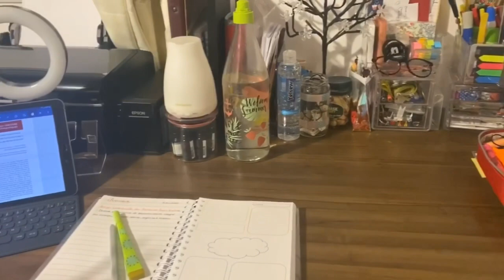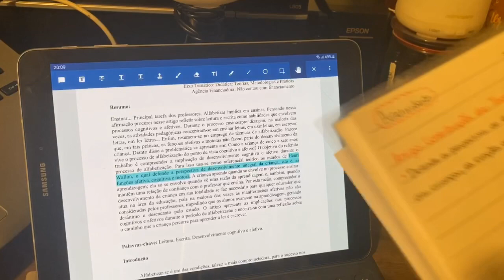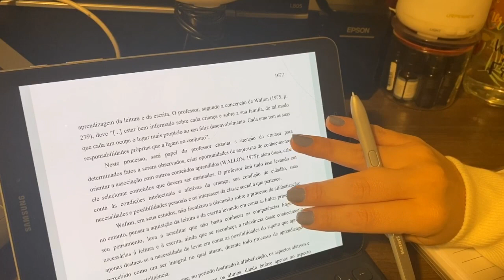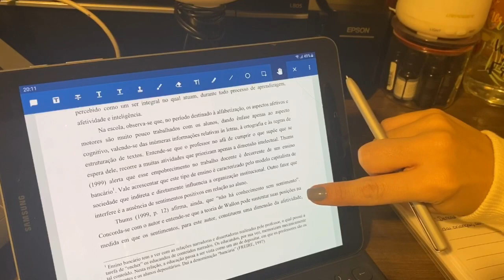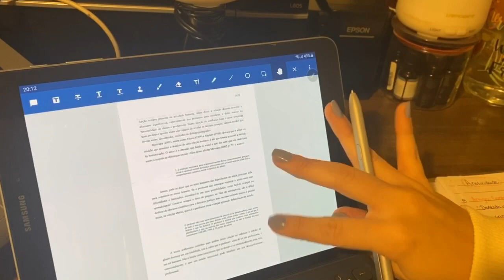Study Vlog Narrado: Quem é Wallon?/Afetividade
Vou deixar abaixo todos os links de indicações que já fiz aqui no canal 👇🏻